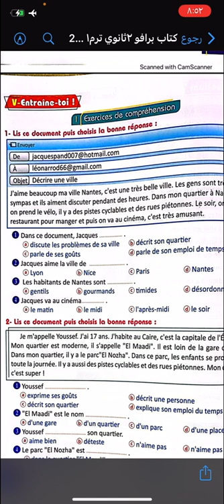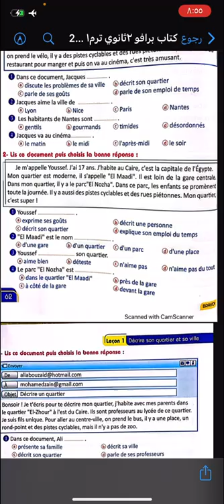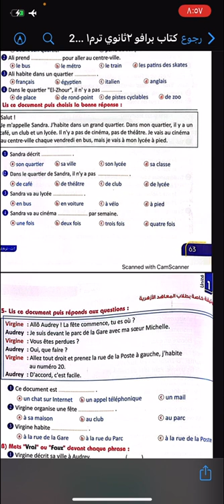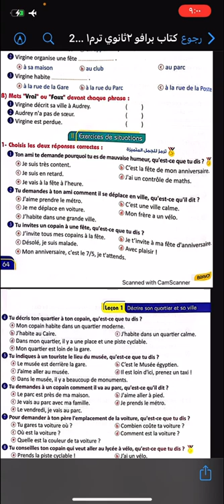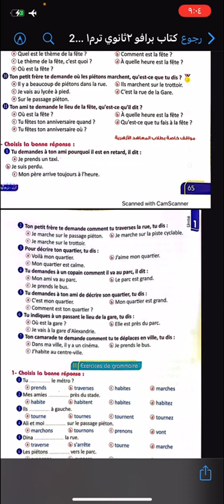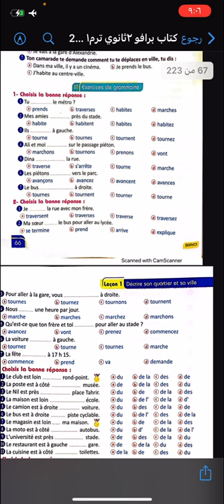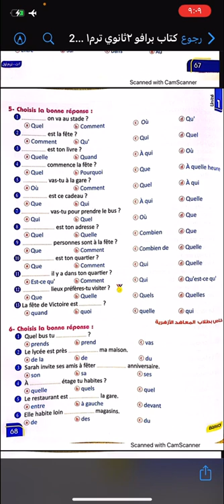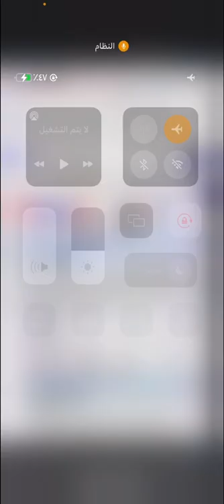حل الدرس الاول من الوحدة الاولي للصف الثاني الثانوي التيرم الاول من كتاب برافو 2023 مع الشرح